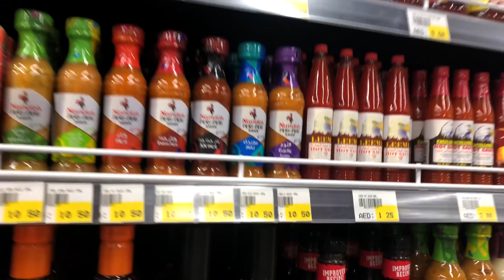SPICIEST BURGER CHALLENGE 🌶 🔥 🔥 NEVER DO IT !!!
so in this video, we have some fun with a challenge where we try to eat a burger made as spicy as possible by us. first person to drink water loses and obVIOUSLY ITS ON A SLAP BET!!
make sure to watch till the end y'all!

ANYWAY THANK YOU GUYS SO MUCH FOR 6K!!